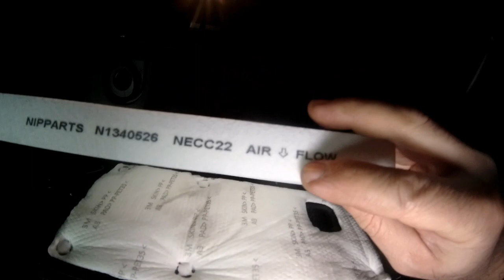Hyundai i30 Cabin Filter replacement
Vídeo de como substituir o filtro de Habitáculo no Hyundai i30 .
Video of how to replace the cabin filter in the Hyundai i30.